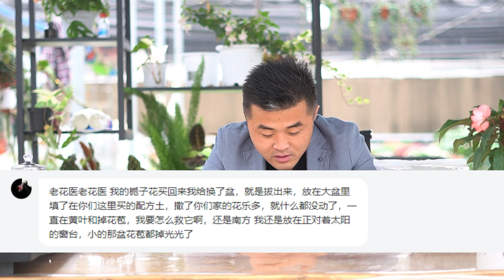【每日问答】栀子花花苞一碰就掉怎么回事？绣球叶子枯萎怎么挽救？每日一答Q&A Today：Gardenia, rose, hydrangea, linden, petunia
本期提问：栀子花、月季、绣球、菩提树、矮牵牛
Q&A Today：Gardenia, rose, hydrangea, linden, petunia